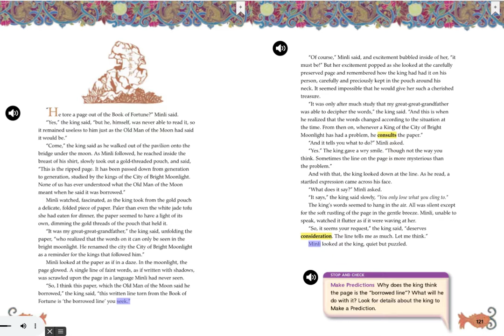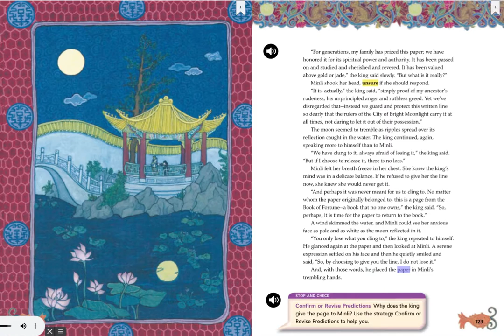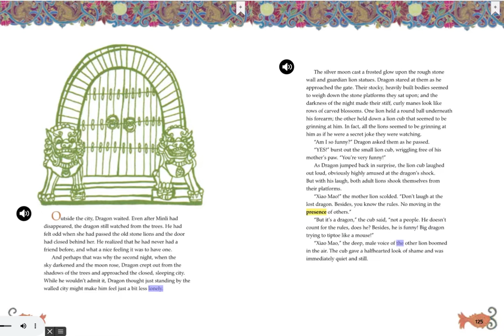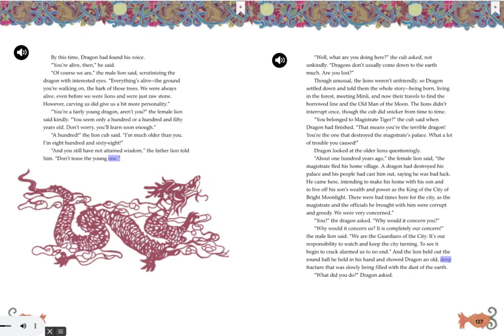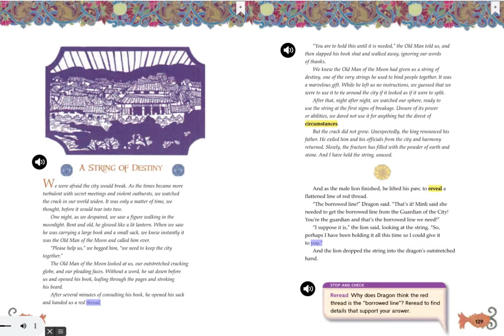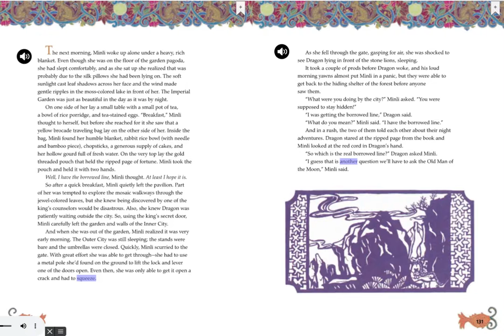Wonders Grade 5 Where the Mountain Meets the Moon